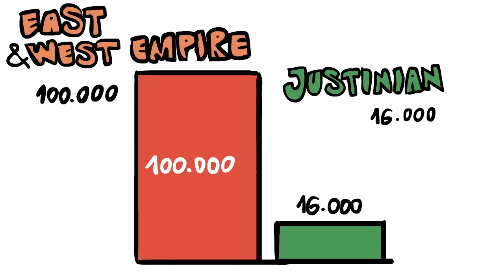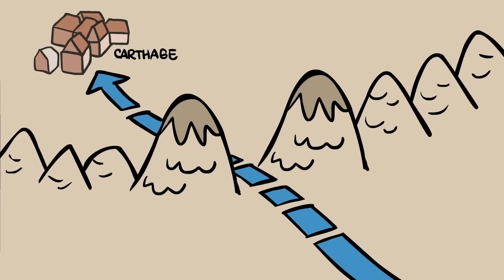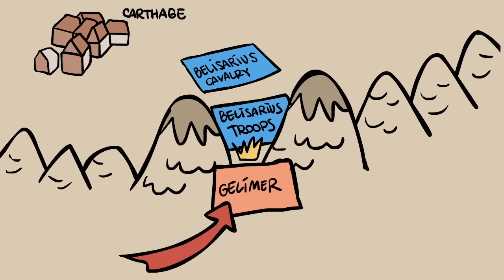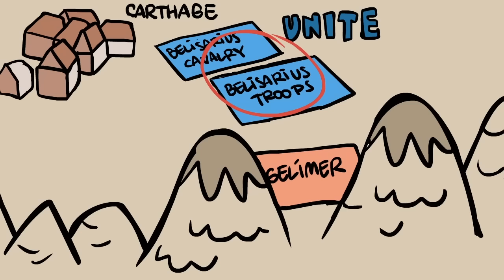Byzantine Empire: Justinian and Theodora - Vanquishing the Vandals - Extra History - Part 4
📜 Byzantine Empire: Justinian and Theodora - Part 4 -  Extra History
Thirty-nine days after the disastrous Nika Riots ended with the slaughter of 30,000 civilians, Justinian directed the city to rebuild the Hagia Sophia. Together, they built an even greater cathedral - but Justinian was not satisfied. He was called a Roman emperor, but he did not rule Rome itself. He resolved to reconquer the west, starting with Carthage in Africa, which had been conquered by Vandal tribes and turned into the seat of their budding empire. When the cousin of the Vandal king overthrew him for being pro-Roman and a follower of Rome's orthodox Christianity, Justinian had his excuse for war. He stirred up rebellion in the Vandal colonies, creating a distraction while he sent his general Belisarius to Carthage with a small army of men. Belisarius landed successfully and moved on Carthage, winning the support of the local people on his way. Gelimer teamed up with his brothers in two separate attempts to crush Belisarius and drive him out of Carthage, but after both of his brothers died, Gelimer lost his will to fight. He broke, and the Vandal resistance broke with him. Justinian awarded Belisarius a triumph, the greatest honor a Roman general could receive, but it would turn out to be the last formal triumph Rome would ever see.